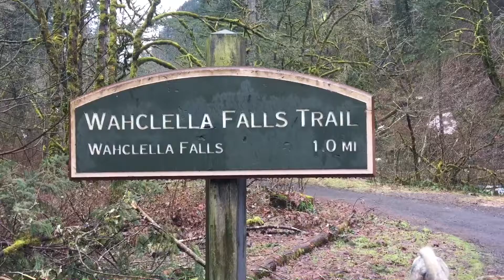Pattonpack hikes Wachlella Falls 2017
Another Pattonpack saturventure, our 1st waterfalls hike at Oregon's famous waterfalls alley, the scenic Columbia Gorge.

Background music:   I Could Feel You, Visionary (Instrumental) 80 BPM-9212-DNC - Tristan True Giallani